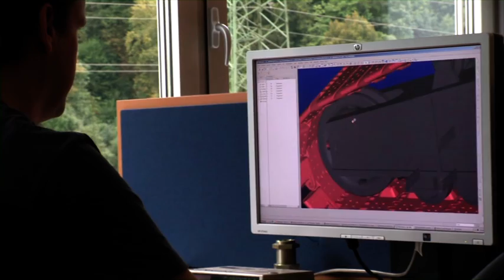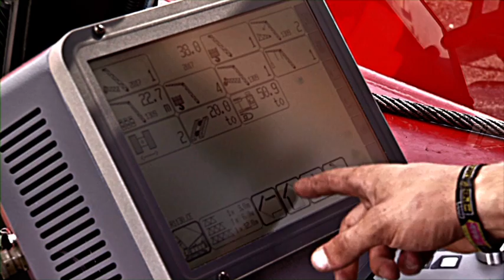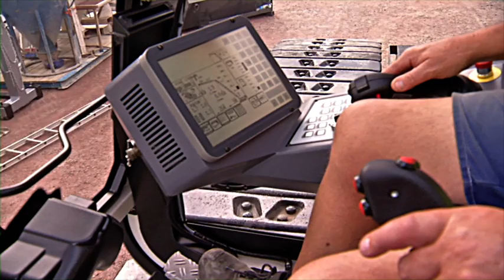Liebherr Nenzing LR - Series 2012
Liebherr video of the LR series including the LR's 1100, 1130,1160, 1200 SX, 1280 and 1300 SX. Includes descriptions of LMI LiDAT, boom interchangeability self-erect, etc